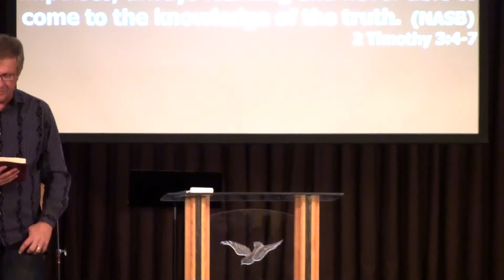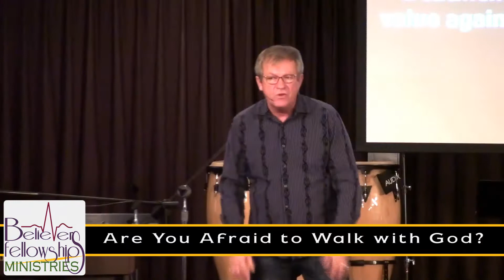10-29-17 Are You Afraid to Walk with God? - John Williamson